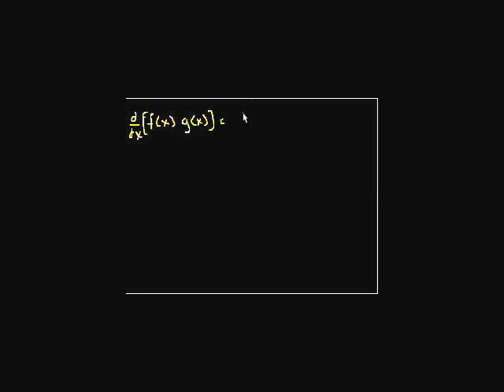Indefinite Integration (part V)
Introduction to Integration by Parts (kind of the reverse-product rule)